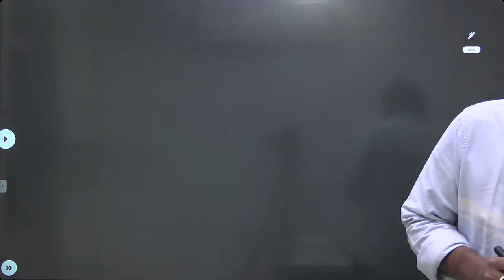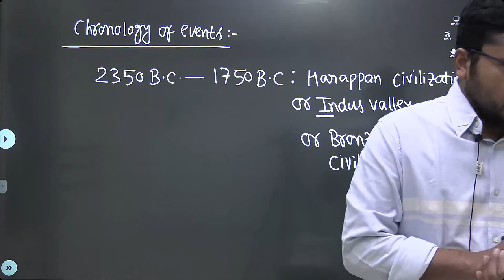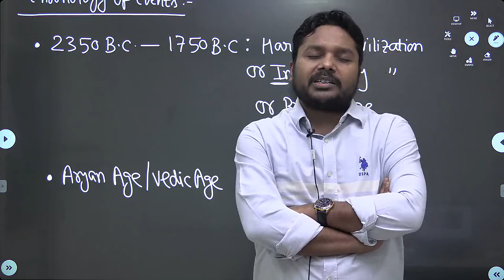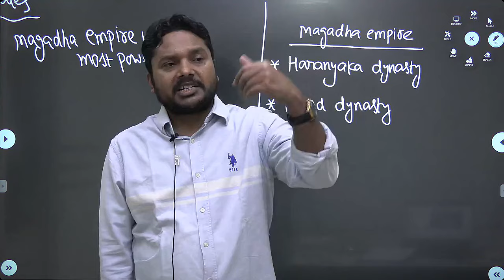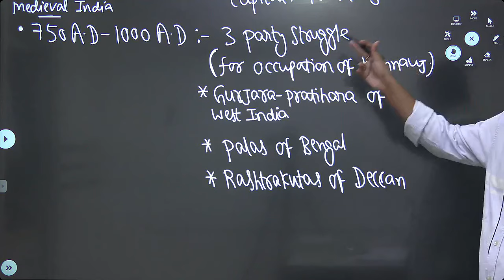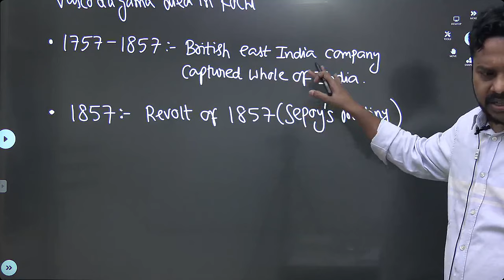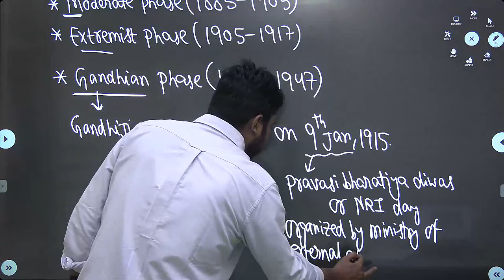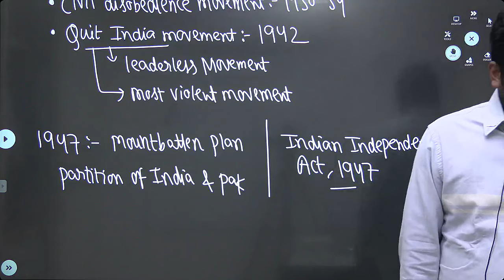Indian History (Demo Lecture 2): Chronology of Events by Saurabh Kr Pandey (Aarohan Batch)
Aarohan Education Full Batch Courses:
1. UPPSC RO ARO Batch 2024
2. UPPCS/70th BPSC 2024

3. New Batch SSC JE/SSC CGL/State AE & JE Exams/PSUs 2024

4. CGPDTM Full Batch Course

5. CGPDTM Test Series Only

6. AAI ATC batch 2023-24